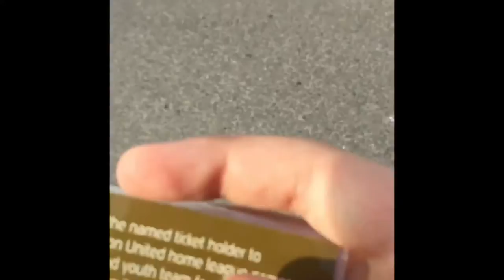Sutton united vs York City